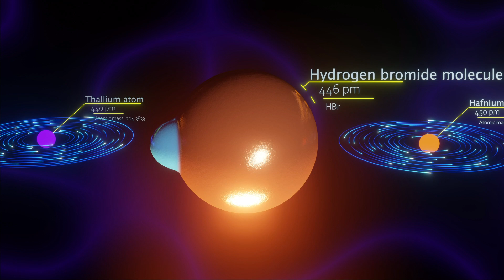Part 3 Trailer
Hi everyone!

Trailer for Size Comparison 2022 Part 3

Part 19